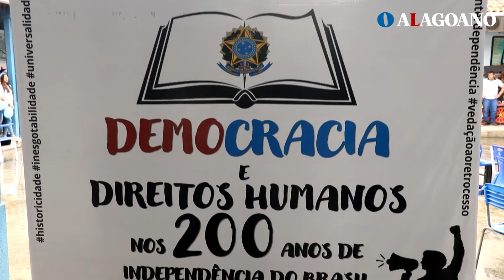MATERIA ESCOLA ROCHA CAVALCANTE